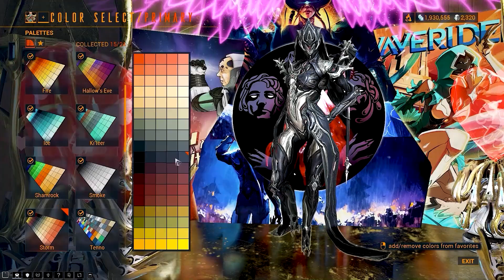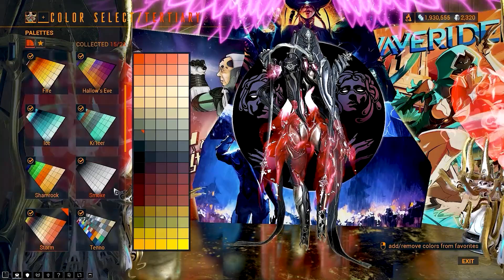Warframe | Wisp: Lady in Lavender | Fashion Frame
In this Warframe video, we'll be taking a look at Wisp, the Lady in Lavender! The fight is tough, but we come out on top with some stylish fashion.
This frame is a great way to show off your fashion sense, and it's easy to put together.
So give it a try and see how you do! 🔥✨

Placidplace

💎 Keywords 💎

shorts shortsfeed viralshorts youtube youtuber newyoutuber warframe 2022 pc xbox ps microsoft sony wartrame citrine farm citrine farm citrine warframe farm citrine warframe build warframe ditrine build how to get citrine wartrame qauss warframe warframe chroma warframe farm citrine warframe fashion frame Warframe gauss citrine warframe itrine abilities warframe how to get itrine warframe titania prime farm citrine warframe are we too young for thiswarframe crossplay  warframe cross-platform anime anime main character main character subscriber new video subscribe pov warframe community warframe and destiny 2 overwatch 2 hildryn prime hildryn prime fashion wisp gauss

Warframe is a free-to-play cooperative third-person shooter video game developed and published by Digital Extremes. Originally released for PC Microsoft Windows in March 2013, it was later ported to the PlayStation 4, Xbox One, and Nintendo Switch